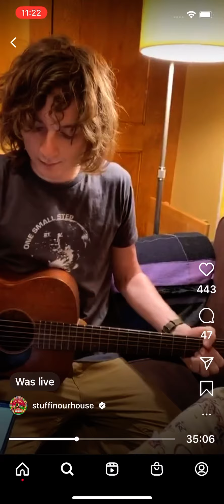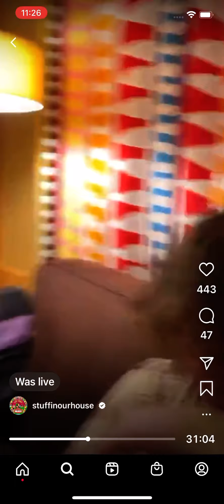“Perfect Girl” (Kuroma) by Spencer Tweedy 7.7.20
Original on the 2016 album “The Dark Horse Rides Again”